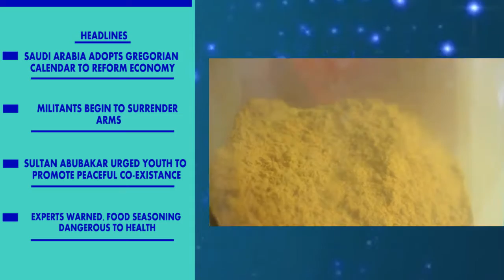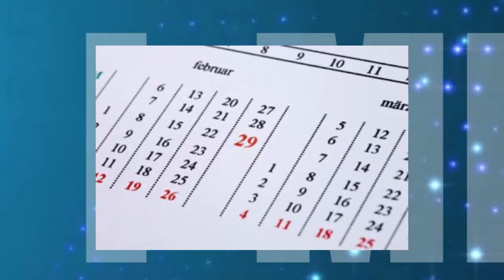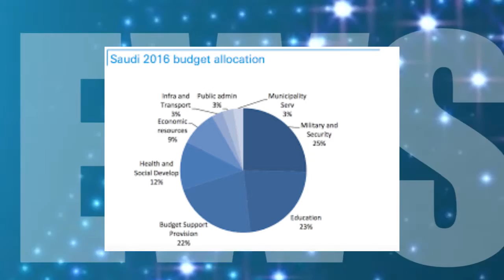I-Media News - Sultan hosts 2face, Shock as Saudi Adopts Gregorian Calendar,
Saudi Adopts Gregorian calendar to streamline finances
Sultan Saad Abubakar host 2face Ididbia
Kano based NGO mobilizing resources for IDPs in Borno